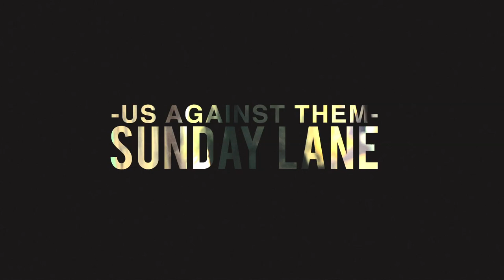Us Against Them - Sunday Lane ( take away show )